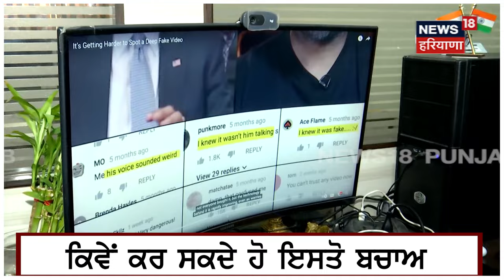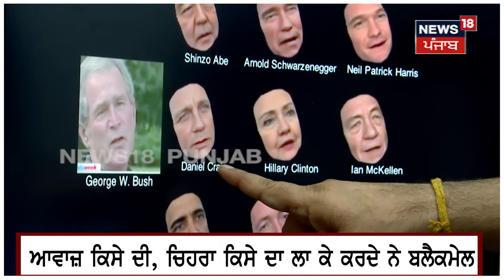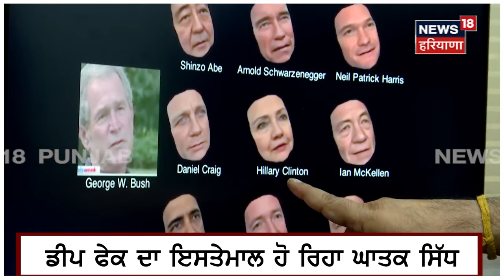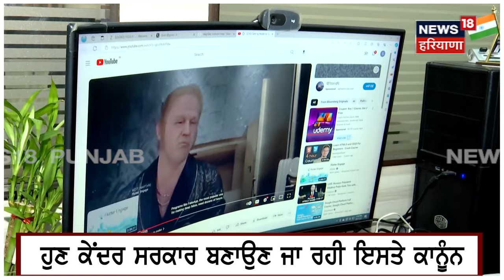Chandigarh News | ਕੀ ਹੈ Deep Fake ? ਕਿਵੇਂ ਆਵਾਜ਼, ਚਿਹਰਾ ਕਿਸੇ ਦਾ ਲੱਗਾ ਕੇ ਕਰਦੇ ਨੇ ਬਲੈਕਮੇਲ? | Cyber crime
ਕੀ ਹੈ ਇਹ ਡੀਪ ਫੇਕ ? ਕਿਵੇਂ ਆਵਾਜ਼ ਕਿਸੇ ਦੀ, ਚਿਹਰਾ ਕਿਸੇ ਦਾ ਲੱਗਾ ਕੇ ਠੱਗ ਕਰਦੇ ਨੇ ਬਲੈਕਮੇਲ,ਐਕਸਪਰਟ ਤੋਂ ਸੁਣੋ ਇਸਤੋਂ ਬਚਾਅ ?